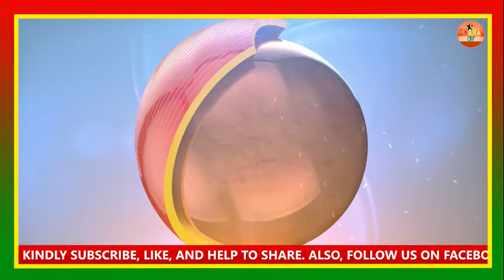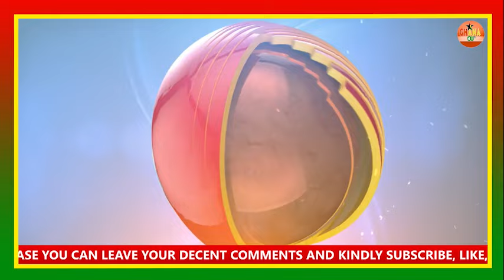BREAKING!!! Kumchacha is why Manhyia rejected afia pokuaa Ogyam almost half of Ghanaian has HIB AIS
​ @oneghanatv @GhPagetv @gossips24avenue @ghanapagenews @liontvghana3002 @GSA @stephenadomkyeiduah @AdomTVGH @stephenadomkyeiduahlive @LookAlikeDolls ​Kings Media Ghana ghana celeb